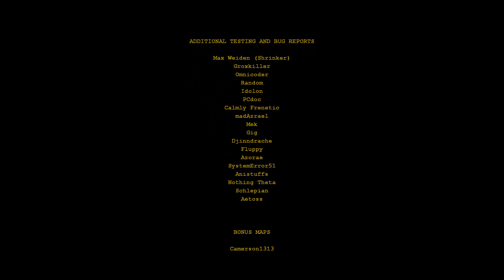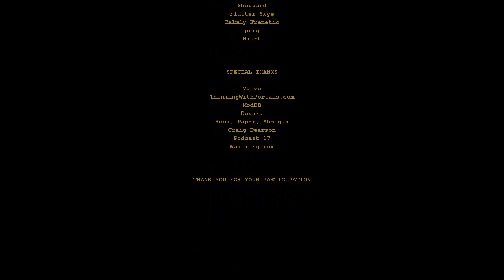Rexaura Playthrough - Part 5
Playthrough of Rexaura, a mod for Portal, with commentary.